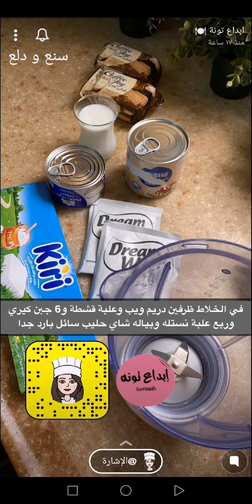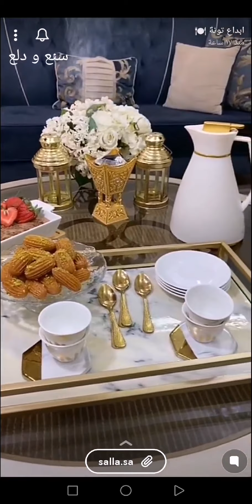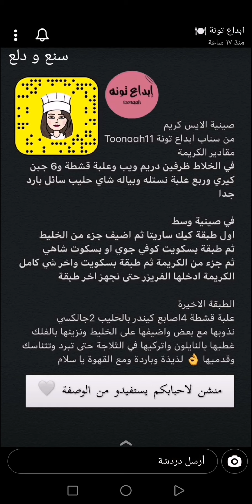حلى صينية الايس كريم 🍨😍 لذيذة وباردة ومع القهوة يا سلام 👌✨ ابداع تونة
حلى صينية الايس كريم 🍨😍 لذيذة وباردة ومع القهوة يا سلام 👌✨ سناب ابداع تونة ...
صينية الايسكريم 😋
* المكونات //
* مقادير الكريمة //
* في الخلاط :
ظرفين دريم ويب
علبة قشطة
6 جبن كيري
ربع علبة نستله
بياله شاي حليب سائل بارد جدا
* الطريقة //
في صينية وسط
اول طبقة كيك ساريتا ثم اضيف جزء من الخليط
ثم طبقة بسكويت كوفي جوي او بسكوت شاهي
ثم جزء من الكريمة ثم طبقة بسكويت واخر شي كامل الكريمة ادخلها الفريزر حتى نجهز اخر طبقة ...
* الطبقة الاخيرة //
علبة قشطة
4 اصابع كيندر بالحليب
 2 جالكسي
نذوبها مع بعض واضيفها على الخليط ونزينها بالفلك
غطيها بالنايلون واتركيها في الثلاجة حتى تبرد وتتناسك وقدميها 👌
 لذيذة وباردة ومع القهوة يا سلام ..
ابداع تونة Toonaah11
مشاهدة ممتعة ،،